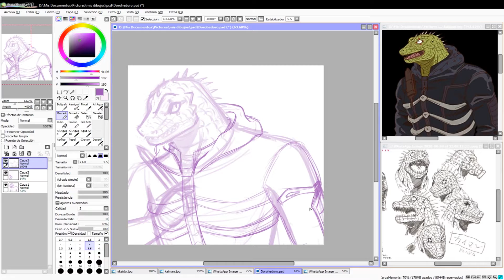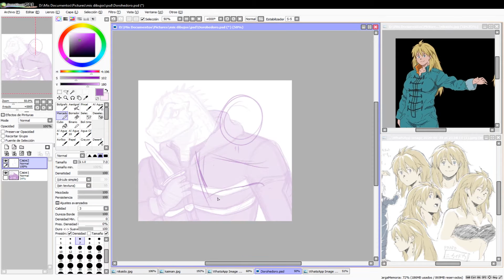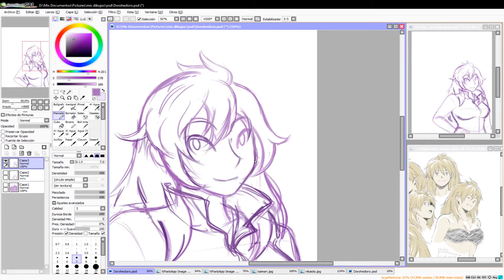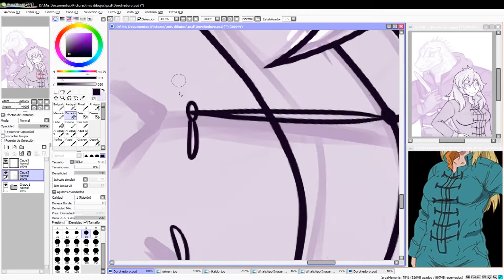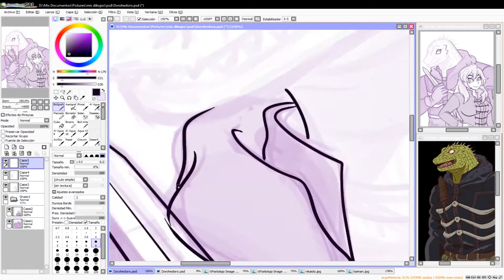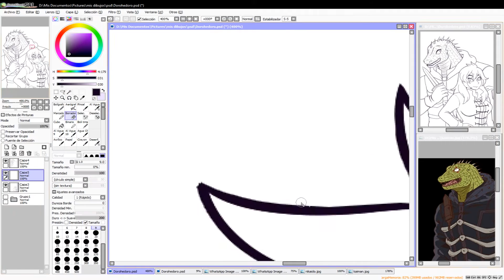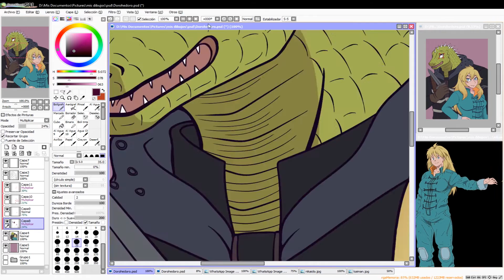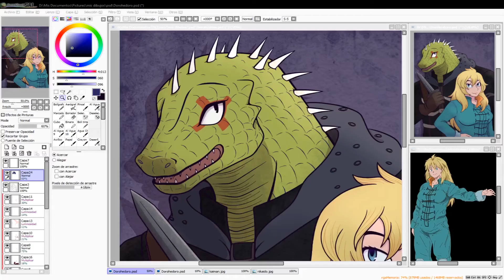Hablemos de dorohedoro // Ame mucho este anime!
Me tarde un poco en editar este video pero al fin lo termine! Vean dorohedoro!!!